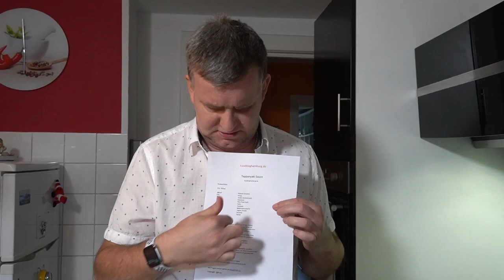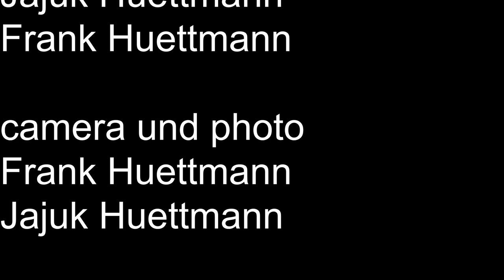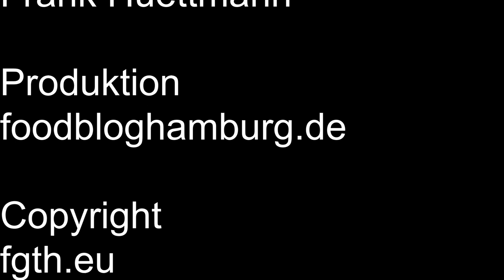Teppanyaki Sauce und Gebratenes Gemüse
Wir haben eine Teppanyaki Sauce zubereitet.
Und im Zweiten Teil des Videos haben wir Gemüse
mit der Sauce auf dem Teppanyaki Grill gebraten.
Kann man auch auf der Teppanyaki Grillplatte machen!